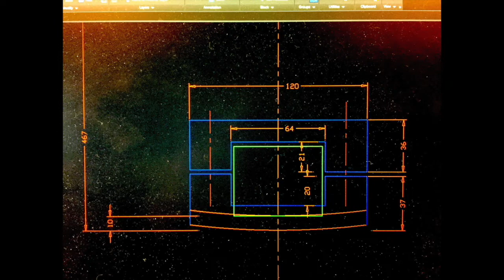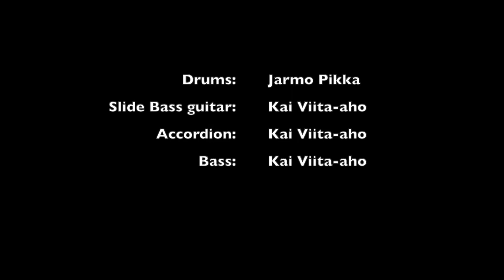Compound radius fretboard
12" to 20" Compound radius fretboard by using a wood cutter.

Background song "Härkätie" composed by KVA
drums: jarmo pikka
slide bass: kai viita-aho
accordion: kai viita-aho
bass: kai viita-aho